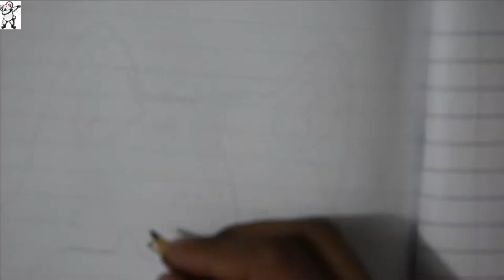Siberian Husky Drawing -Timelapse (A husky With Two Eye Colors )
Drawing Siberian Husky || How to draw A dog || Husky (two Eye Color ) How to draw Dog Easy Step by step || how to draw Fur || How to draw A realistic Dog || Tutorial For Beginners

Hey friends today i am drawing A Siberian Husky ,Who has Different Eye Colors , This is Realistic Drawing of A Siberian Husky Dog .